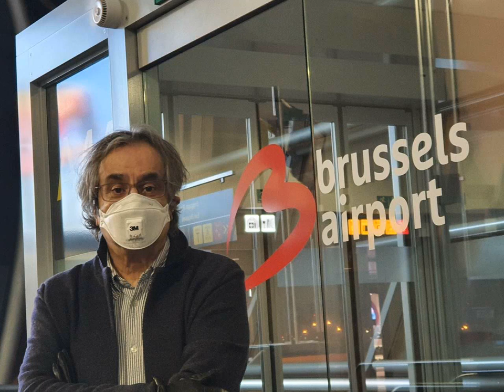Entrevista sobre pandemia, Galicia, historia e futuro (Río de Janeiro, 29/4/2020)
Entrevista online a Carlos Barros a través de Instagram, organizada pola Revista Tema Livre, dirixida por Fabio Ferreira da Universidade Federal Fluminense. Río de Janeiro, 29 de abril de 2020.